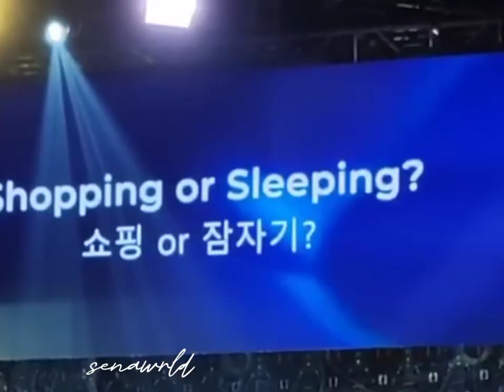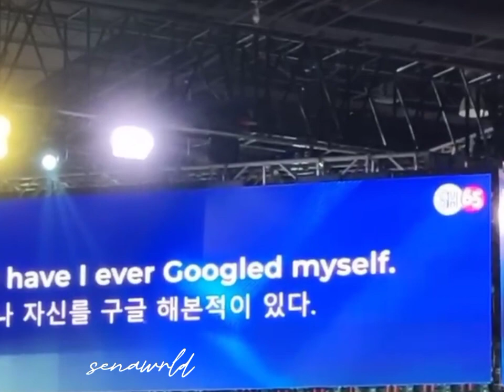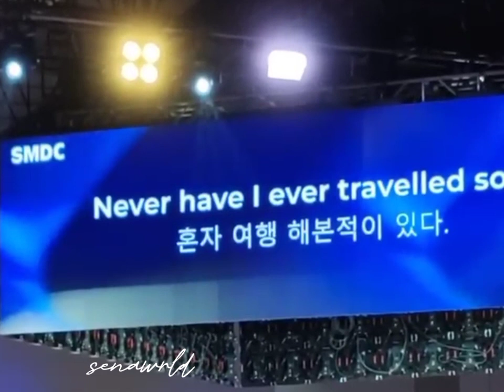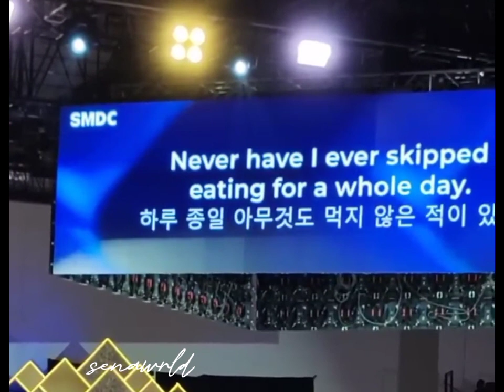LEE MIN HO in MANILA 'fast talk interview'